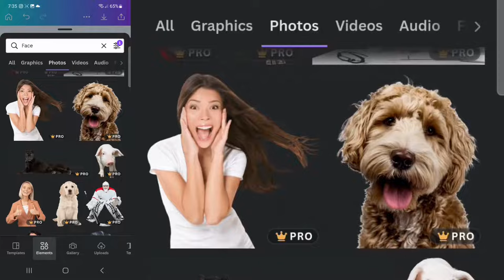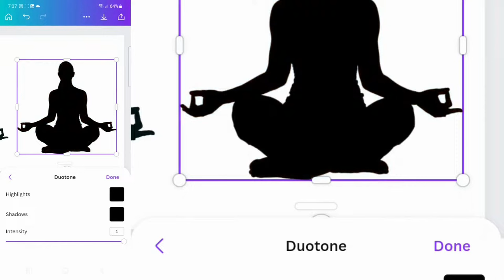Make Silhouette Image with Picture in Canva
Have you ever not been able to find the perfect silhouette for a design?  You can make a silhouette image with Canva easily.    If you need to remove the background from your image, Give Canva Pro a Try for FREE.

LESSON & VIDEO Creation Info:
I filmed this lesson with my Samsung 22 with the Canva Mobile App. I did my first cut with Capcut and uploaded the 9:16 video into Canva and added it to a 16:9 document.  I could have done the cuts in Canva, but I am faster on CapCut with the initial cuts.   The technique I used for this was to show the main phone screen recording on the left and then zoom in on important parts on the right side.  I used ShotCut & Canva to edit it.  I had a blast.  Let me know if you want a tutorial on this if you are also doing screen recordings on a phone and want to convert it to 16:9 like I did.

When I filmed this, I was in a great deal of pain so I did film the audio on my phone as well.

Thanks so much for choosing to learn with The Creator Classroom.  If you ever have any questions, suggestions, or even some nicely done feedback compliments it's always appreciated.